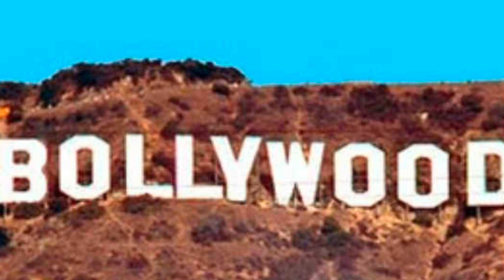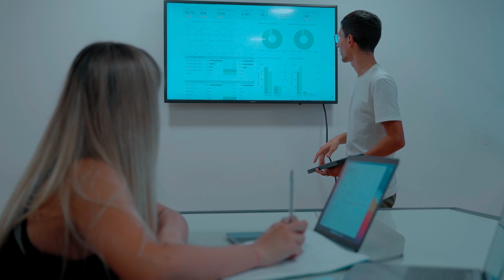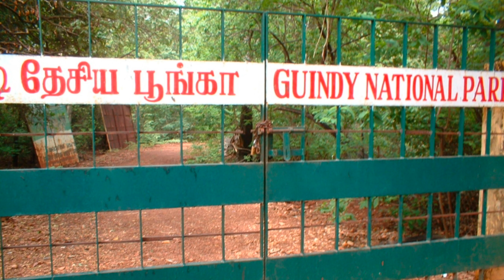आइए घूमते हैं भारत का एक शानदार शहर चेन्नई || channai ❣️amazing fact about channai